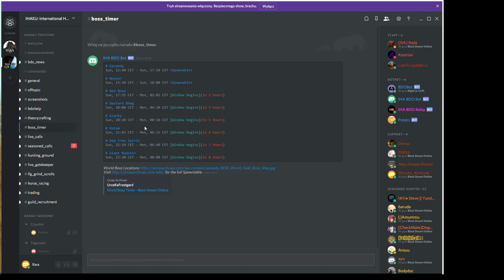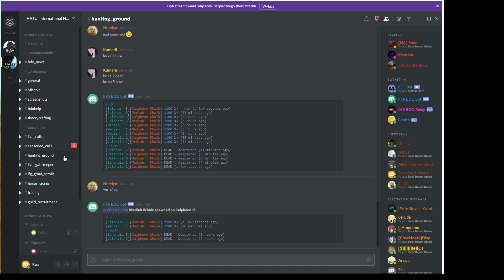Black Desert: Polowanie na bossy | Lokacje, Respawn, Walka, Discord. Poradnik #10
Hej Ludziska!
Jeżeli ktoś ma ochotę zapolować na plugastwa - to... zapraszam ;)
Opowiedziałem Wam o tropieniu, wyczekiwaniu i szlachtowaniu - jeżeli macie jeszcze jakieś pomysły na następne poradniki, to walcie śmiało ;)
Trzymajcie się i do usłyszenia !